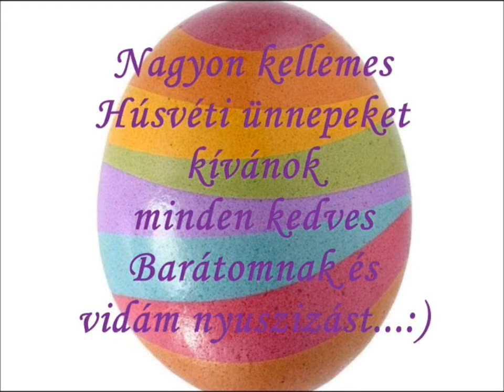Happy Easter to All My Friend!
Love And Peace: Maria